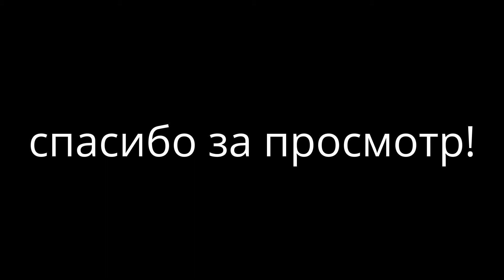'2004 Nissan Micra Yat Ming 1/60-64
5 выпуск - обзор моделей